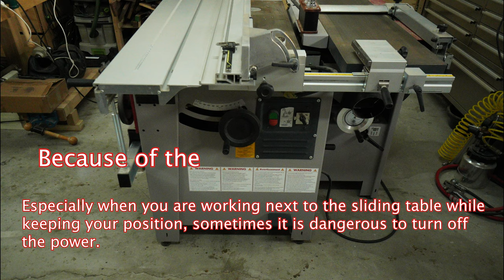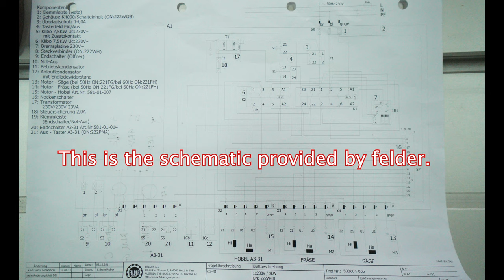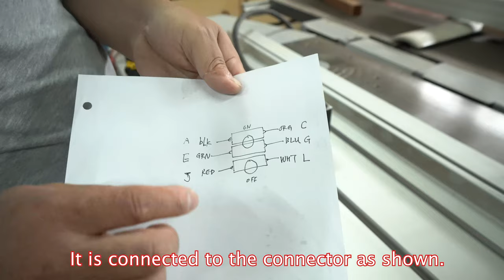DIY Hammer C3 31 Remote Switch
I made remote switch for Hammer C3 31 combination machine.
I need more secure.